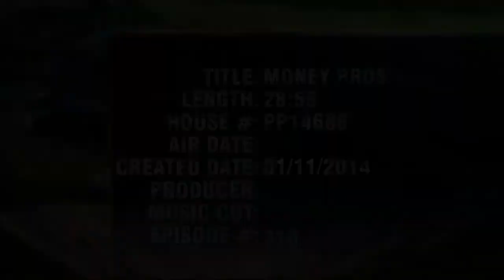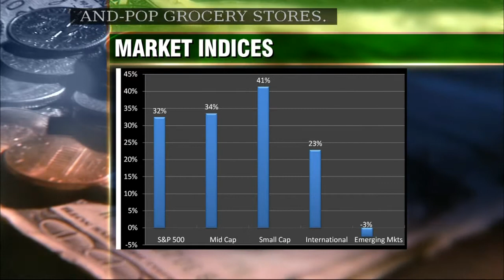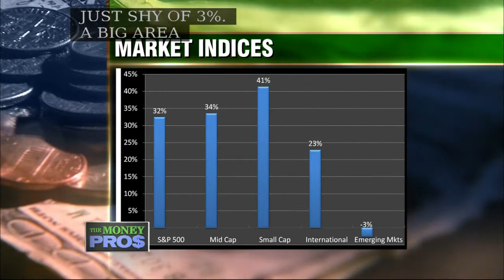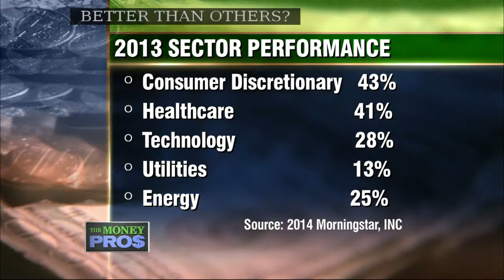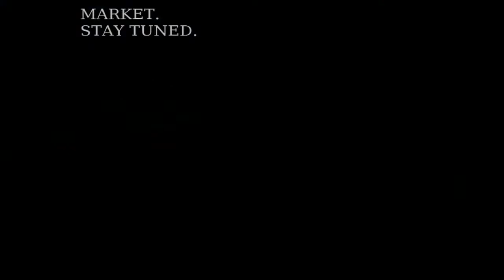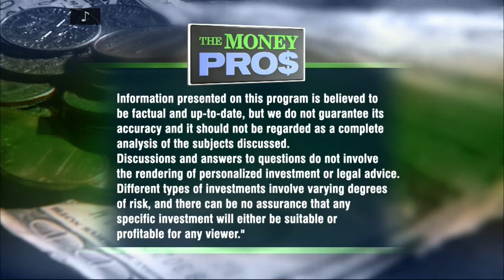Full Episode: The Money Pros 310